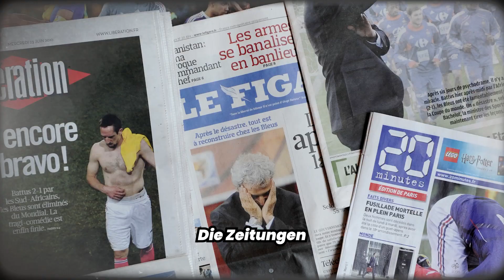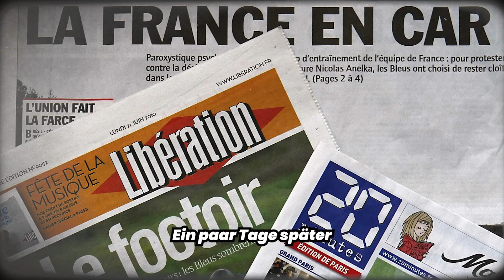Intrigen, Streik und Kämpfe! Der Aufstand der französischen Nationalmannschaft bei der WM 2010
Bevor Frankreich zur dominierenden Nation im Weltfußball wurde, stand die L'Équipe am Abgrund. Die WM 2010 wurde für die französische Nationalmannschaft zur Katastrophe. Es ging sogar soweit, dass Thierry Henry vom damaligen Präsidenten Nicolas Sarkozy vorgeladen wurde. Hier ist die Story.